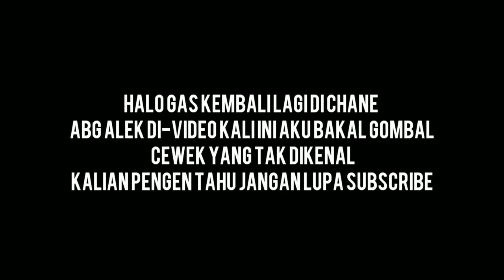PRANK TELPONAN DISAMPING ORANG, JADI BINGUNG - Prank Indonesia | ABG ALEK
INSTANGRAM↘️

YOUTUBER. ↘️

ABG ALEK: link ↘️

HALAMAN FB ↘️

✔️Terrimah kasih banget udah ikut saya di IG dan di YT✔️
.TAG.